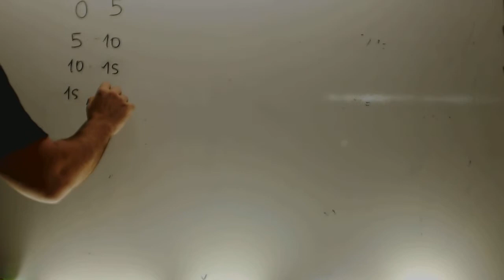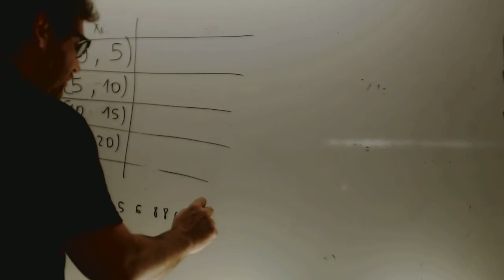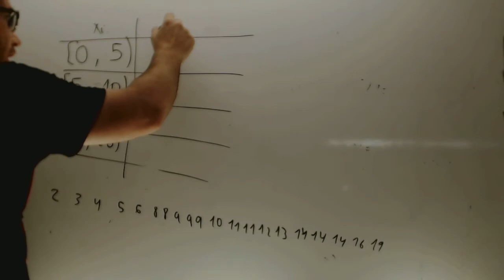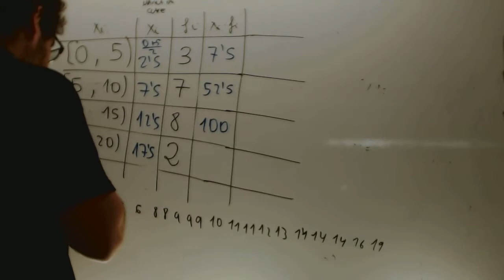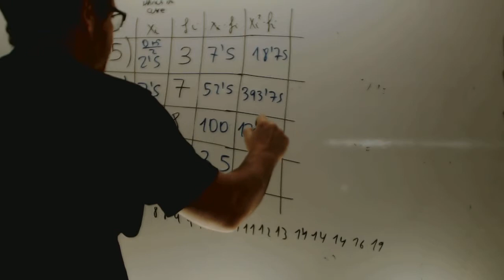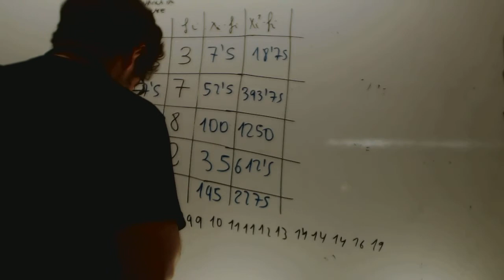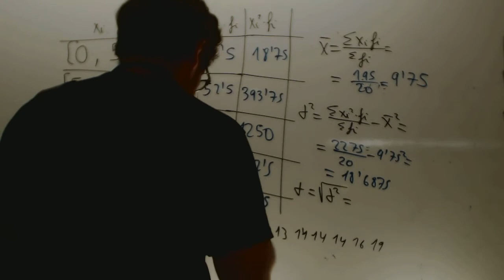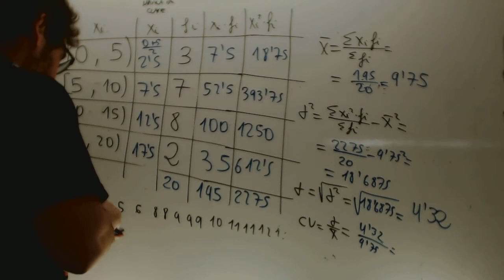Estadistica media varianza desviacion tipica Matematicas 3 ESO Academia Usero Estepona